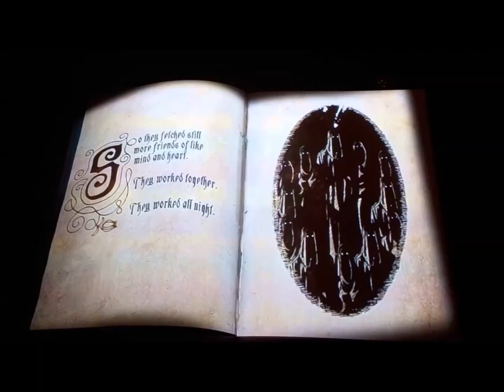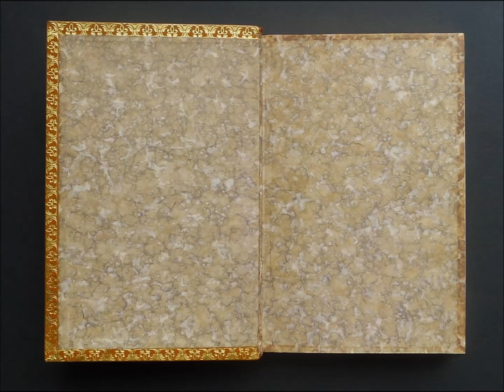Baśń zamarznięta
W sadzie gałązki ciężkie od nieobecnych owoców,
Ona zmarzniętą gołą piąstką pokazuje gwiazdy,
Które ktoś wytrawił w stalorycie styczniowej nocy
I powiesił nad tym skrawkiem pustki na skraju miasta.

W dali bzyczą świetliki niemożliwych samochodów;
Choć drapieżne, nic nie wiedzą o istnieniu tych dwojga
Trwoniących swe wątłe ciepło na promenadach chłodu,
W martwych zaułkach Hiad, w ksenonowych parkach Oriona.

Więc gdy się przenikają w czarnej świątyni druidów,
Gdzie kapłanka kluczy wzywa swych bogów na falach REM,
Mają we włosach pokłady lodowatego pyłu,
A pościel fosforyzuje zimnym, pokruszonym szkłem.

Mam ich tutaj - zastygłych w heksagonalnym bursztynie;
Biorę go w rękę i odpadają zmrożone palce.
A jeśli nawet łza jakaś przechłodzona popłynie,
To zagrzechocze jak chondryt na galaktycznej szalce.